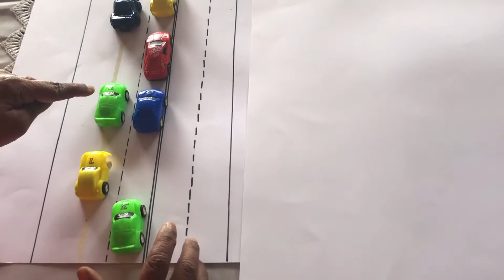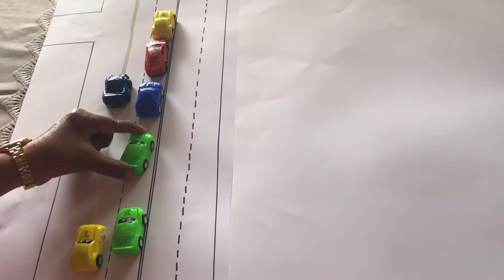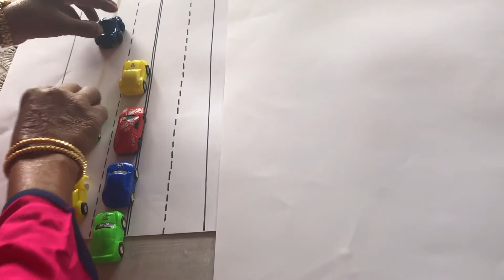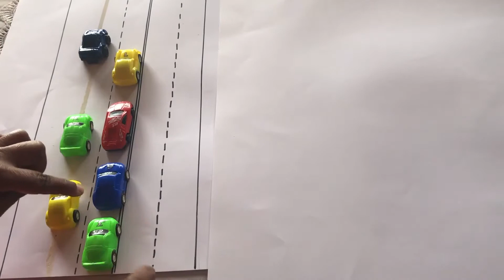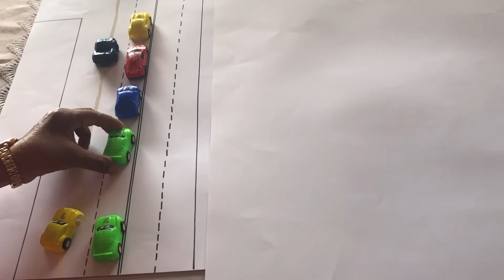Episode 23.3 Lane Change (Theory) (English)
HOW TO DO A LANE CHANGE.

THIS DRIVING VIDEO IS BASED ON NSW ROAD RULES (AUSTRALIA)

PRESS BELL ICON, SO WHEN A NEW VIDEO GETS UPLOADED, YOU WILL RECEIVE A NOTIFICATION.